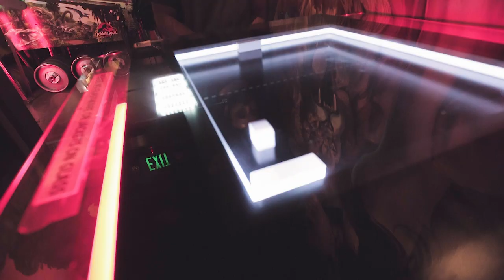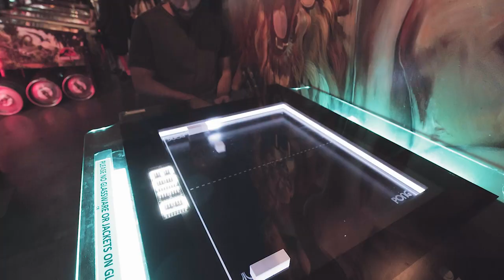Noisy Pixel Goes to the Arcade - Creative Spare-Time Content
A little music video of our time off together at an arcade in Seattle, Washington.